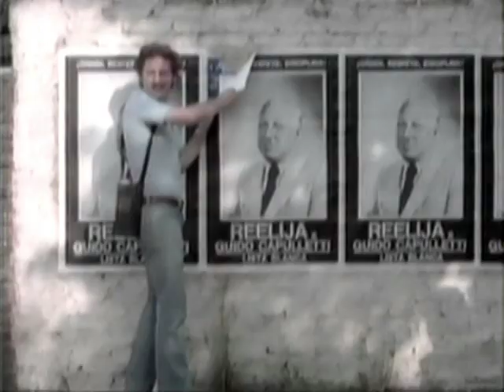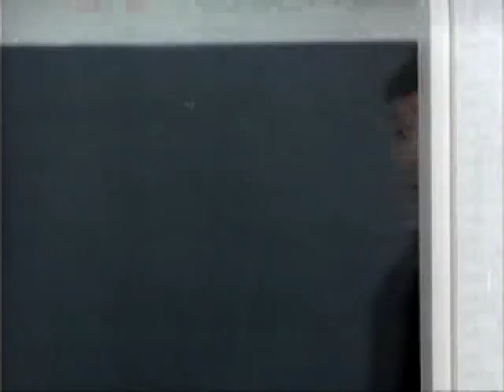Los exitos del amor 3/8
Los exitos del amor, 1979. Director Fernando Siro, guion Gius, produccion Fernando Ayala, Hector Olivera y Mario Kaminsky. Con Graciela Alfano, Claudio Levrino, Ricardo Darin, Raul Rizzo, Cacho Castana, Mario Sanchez. Cantan: Alberto Cortez, Tormenta, Aldo Monges, Manolo Galvan, Carlos Torres Vila, Katunga, Fernando de Madariaga y otros.